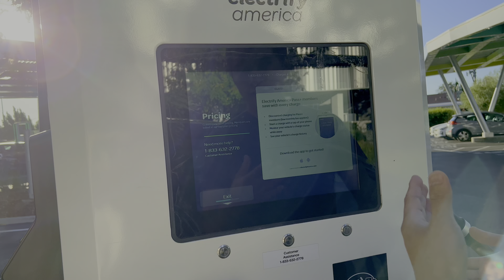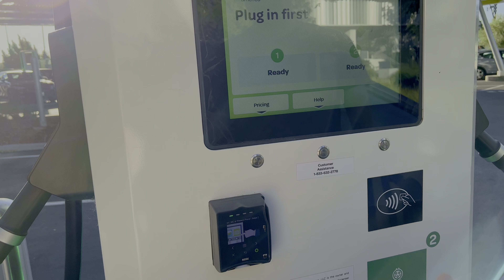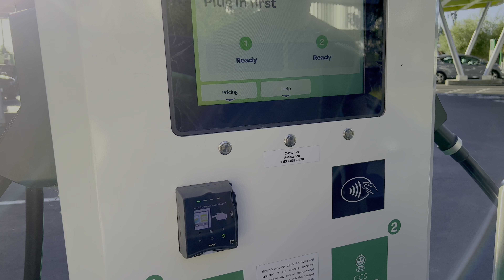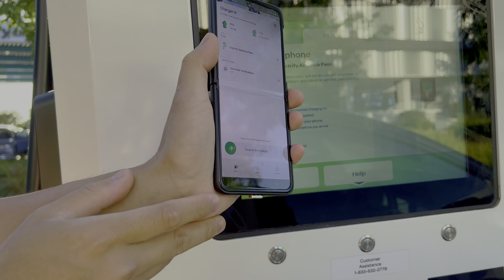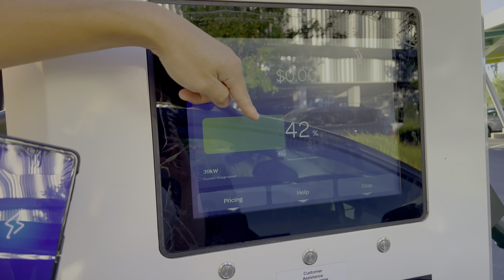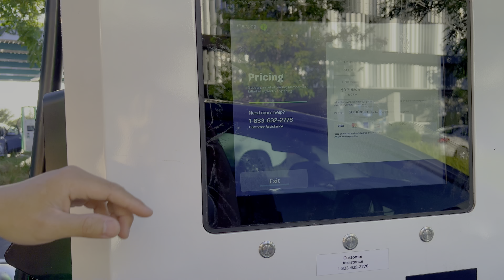How To Save Money When DC Fast Charging Your Tesla (CCS1) vs. Supercharging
So you just bought (or leased) a premium S3XY Tesla and are looking for additional ways to further reduce your costs when DC fast charging...then this video is for you. Supercharging during peak times (or on road trips) is pricey (though still significantly cheaper than gas).

AC charging at home is usually the cheapest option, but not everyone has charging availability esp. at apartments, condos, or sometimes work. In this video, I use Electrify America with their Pass+ to significantly reduce my costs during peak hours and for more flexibility when Supercharging stalls are occupied for travels.

You will need a CCS Combo 1 (CCS1) to Tesla adapter as well as ensuring your vehicle has CCS adapter support (check under "Additional vehicle information" under Software). Cars produced before 2020 do not have the hardware to support CCS's communication.

Use the OEM adapter from Tesla for guaranteed results, but don't overpay for one. I got mine for $285 - ROI is about 4-6 months depending how often you charge. ROI may take longer if you overpaid.

Currenting Charging Rates (California) as of July 2022:
1) Supercharging:
    $0.29kWh (12:00am to 10:00am) [Off-Peak]
    $0.58kWh (10:00am to 10:00pm) [Peak]
    $0.29kWh (10:00pm to 12:00am) [Off-Peak[
    $1.00/min idle fees (up to)

*Old peak times used to be from 11:00am to 9:00pm.

2) Electrify America:
    Guest / On Demand, Pay At Station ($0.43kWh + $1 Session Fee)
    Pass Members ($0.43kWh, No Session Fee)
    Pass+ Members ($0.31kWh and $4 Monthly Subscription)
    $0.40/min idle fees after 10 min.

3) EVgo (Rates in CA vary based on Time of Use (TOU):
TL/DR, it's pricier than Electrify America and one must check the rates at the actual charging station you are going to use.

For the non-Tesla chargers, it's highly recommended to have the mobile app set up and ready to go with your payment and account. I've seen people have issues and ask me for charging help given how unreliable chargers are.

Filming Credits: Mona C.
If you have any questions or comments, please let me know.